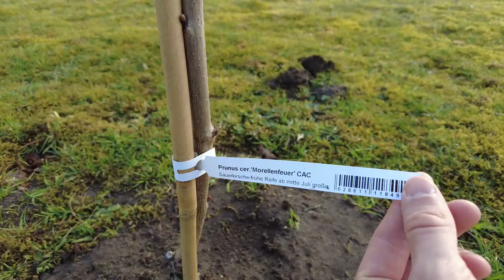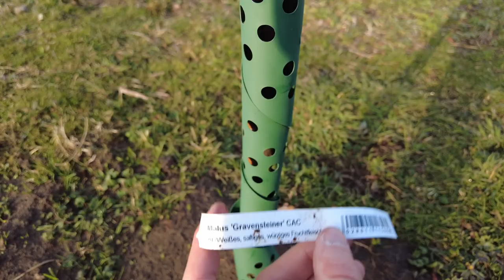Gartenrundgang März: Bewässerung, Gartenhaus, Obstbäume & Gewächshäuser🤠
Heute geht's um folgende Themen:
- Wasseranschluss im Garten / Wasser speichern / Bewässerung im Garten
- Meine Gartenhütte in der Vorstellung
- die neu gepflanzten Obstbäume und Beerensträucher
- Update der Gewächshäuser
- 16 Hochbeete & 16 Kulturen: 1 Pflanzung
Gartenarbeit März